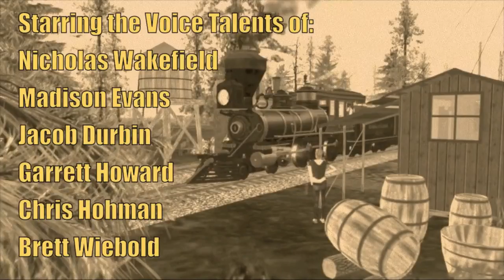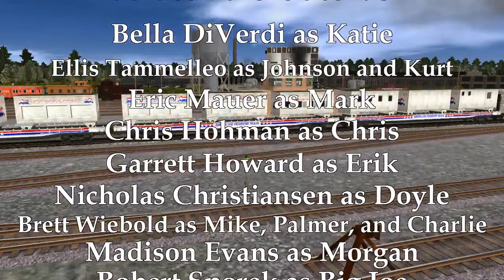TIHC: Milwaukee Mayhem